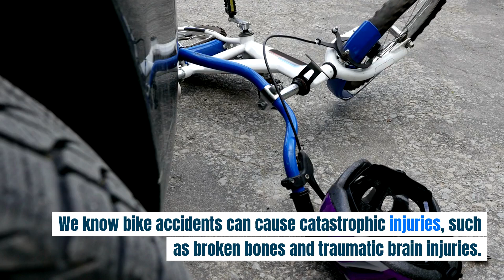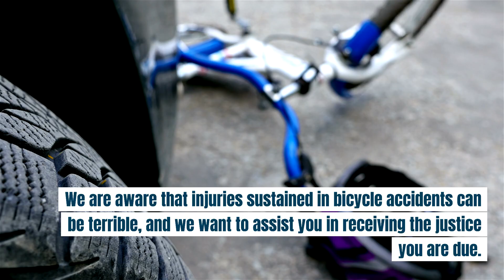Colorado Springs Bicycle Accident Lawyer | Front Range Injury Attorneys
Personal injury lawyers with a proven track record:
Front Range Injury Attorneys
2590 Welton Street, Suite 200

How A Colorado Springs Bike Accident Lawyer Can Help

Many law companies claim to handle bicycle accident claims, but our firm’s attorneys genuinely do so and have done so on a regular basis for more than 10 years. We are aware of the importance of financial recovery for cyclists who have been hurt, particularly when injuries are severe and prolonged medical treatment is required.

Our bike accident lawyers have a successful trial practice and are experienced litigators. Insurance companies and defense lawyers are frequently more lenient with settlement offers when they are aware that your lawyer is prepared to take your claim to trial. They could wish to give you the least amount of money feasible for your claim, but they also want to avoid the costs and uncertainty of a trial.

On a contingency fee basis, we offer legal assistance to people who have been in bicycle accidents. Our Colorado Springs injury lawyers are aware that you might be having trouble paying your medical costs, and if you are unable to work, you might also be losing money. Before you receive payment for your severe injuries and damages, we won’t start collecting any legal expenses.

In a free consultation and case examination, our Colorado Springs accident attorneys will discuss the accident and any injuries it caused. We will handle all insurance company correspondence as well as trial preparation for your case. Additionally, we will collaborate with you and your family to ensure that you receive the maximum compensation, which might cover lost wages, medical costs, property damage, and pain and suffering. You may be entitled to future medical costs and lost earning capability if your injuries are permanent.